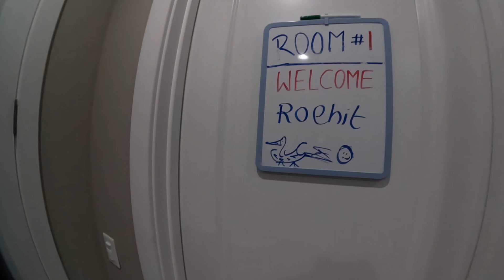My First Triathlon | MountainMan 2024 | Super Sprint | Flagstaff | Arizona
Gave an entry for this one 2 days before the actual event..
was sick but still went for it..
bought a new wetsuit at the last minute..
Hadn't swum in open ever water before..
ended up coming 3rd.. not too bad for a first Triathlon I guess ! ;)